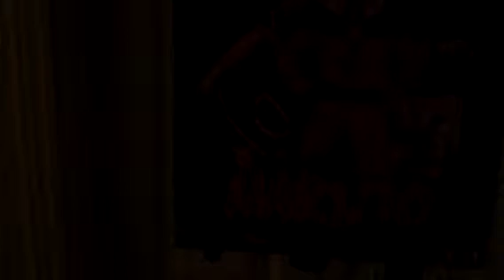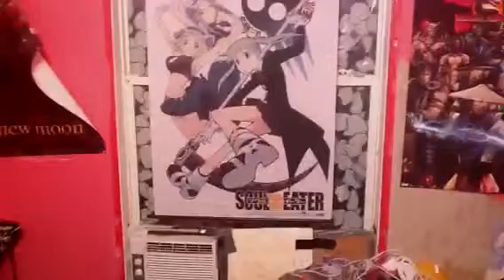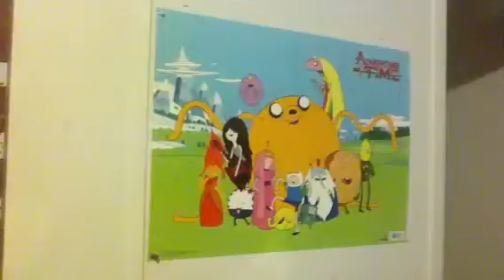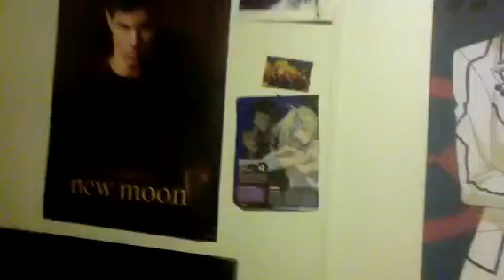Room tour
Anime is awesome